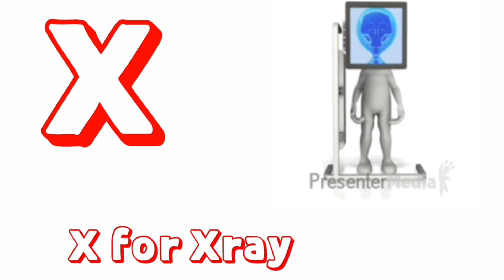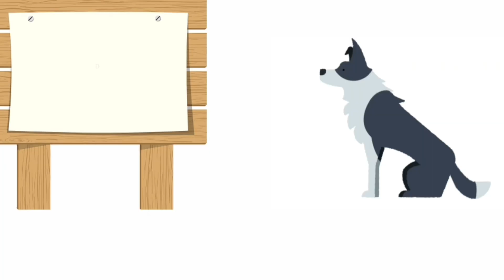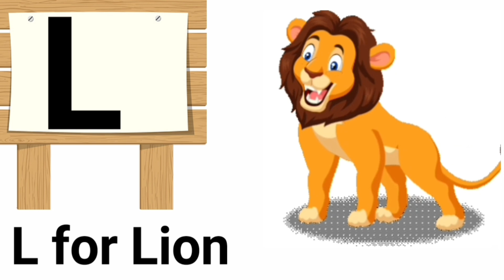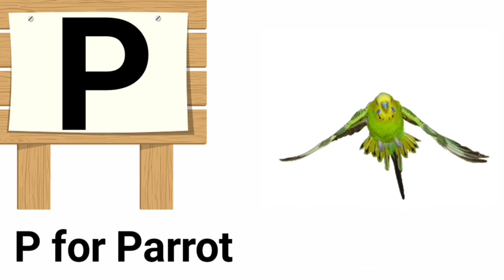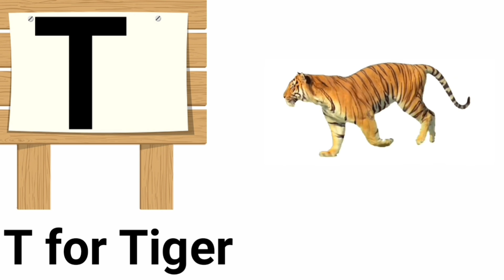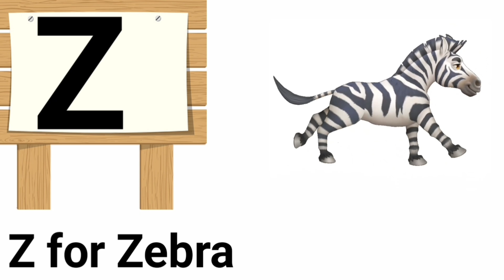A for apple b for ball,abcd,phonics song,अ से अनार,क से कबूतर,अ आ इ, कखग, हिन्दीस्वर,abcd,546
Your quiry
a for apple
abcdefg
english alphabet
abcd cartoon
a for apple bi for boy
alphabet songs
a for apple a for ant
nursery rhymes

abcd varnamala
abcd varnamala
english varnamala
english alphabet
A for apple
kids alphabet

 एबीसीडी
वर्णमाला